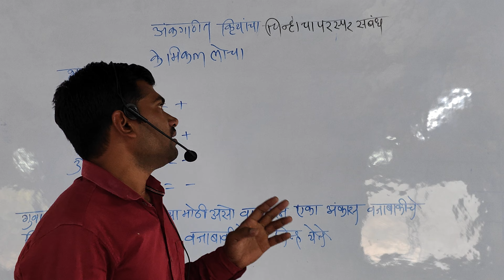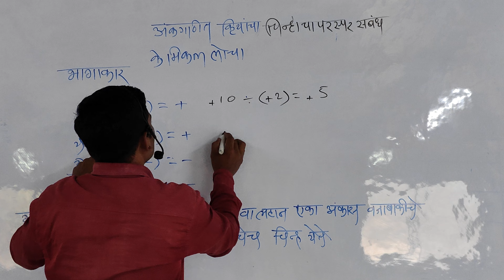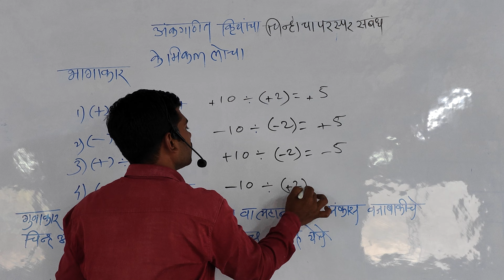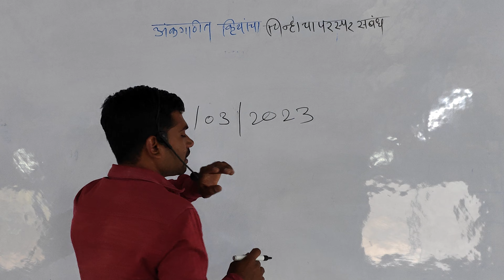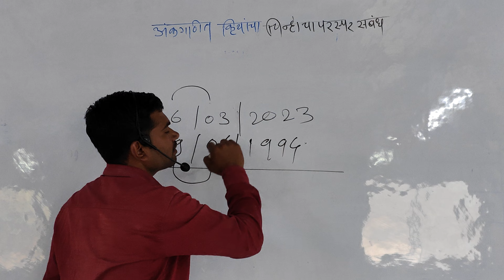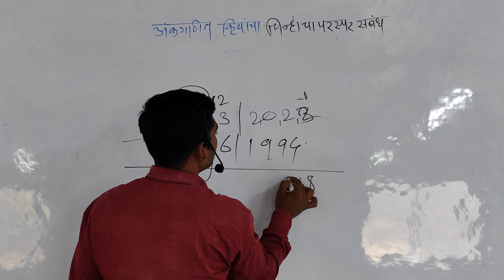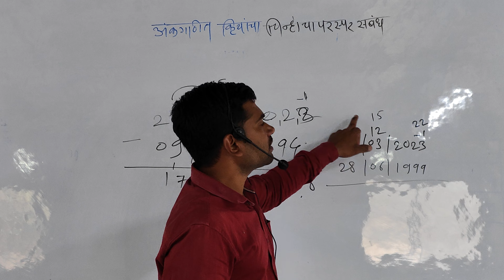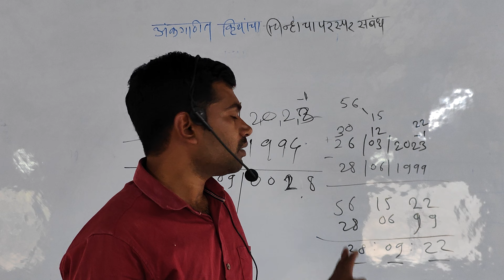25 March 2023